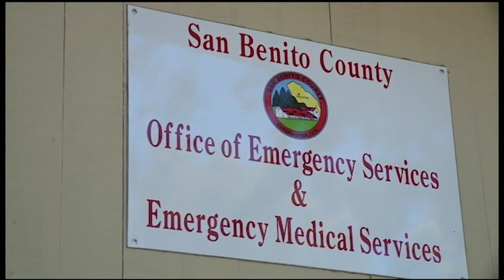San Benito readies for heat, wind, PG and E power outages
With power outages expected to begin Saturday evening, SB county rushes to set up resource center and cooling stations